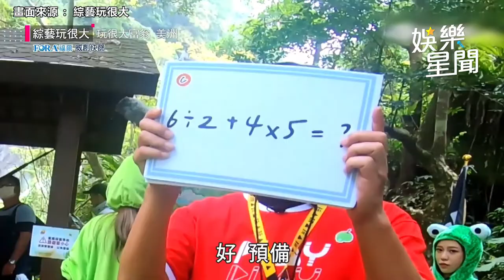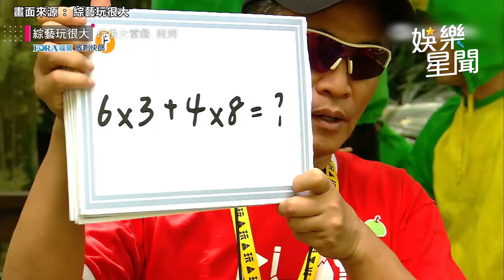嚴重卡關！《玩很大》開播8年為他重錄 威廉玩到濕身爆氣畫面曝｜娛樂星聞